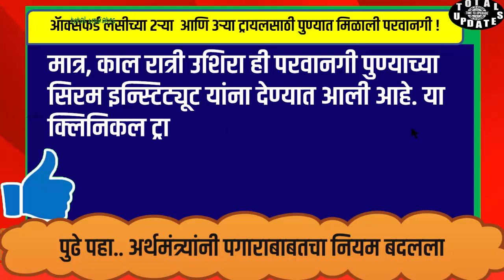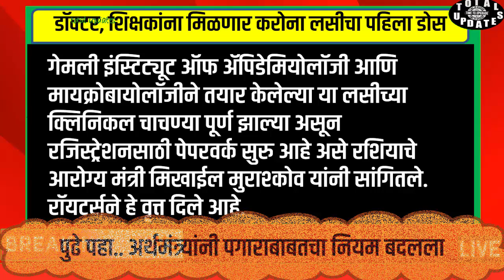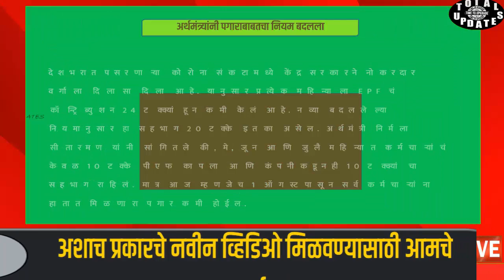आताच्या मोठ्या बातम्या| कोरोंना लसीची पुण्यात मानवी चाचणी सुरू, डॉक्टर, शिक्षकांना मिळणार पहिला डोस